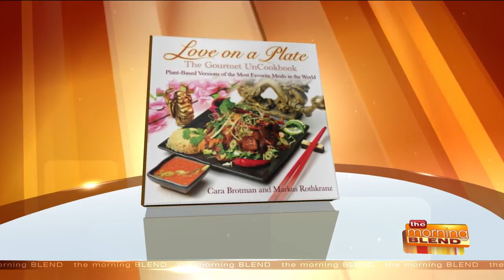"Love on a Plate: The Gourmet UnCookbook"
"Love on a Plate: The Gourmet UnCookbook" promises your favorite dishes, but without dairy, meat, wheat, or sugar. Can you have your most favorite meals using plant-based ingredients? Cara Brotman and Markus Rothkranz say "Yes!" Cara and Markus to discuss their cookbook and their approach to food.  For more information and to get the book, visit RevolutionaryCookbook.com.